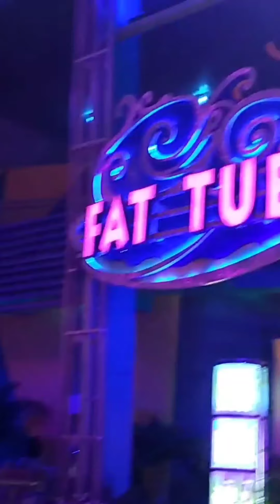Disney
Disney dji osmo